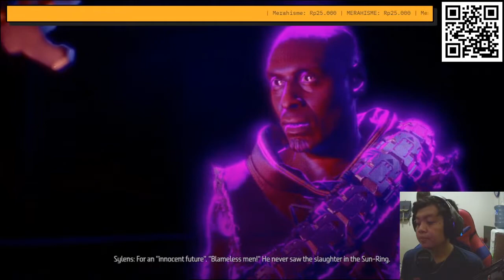🔴Melanjutkan Petualangan Di Dunia Futuristik Purba ❗❗ Horizon Zero Dawn #4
🔴LIVE

Like kalau kalian suka dengan video ini, dislike aja kalau gak suka.

Kalian juga bisa melakukan Donasi agar Channel ini semakin berkembang.